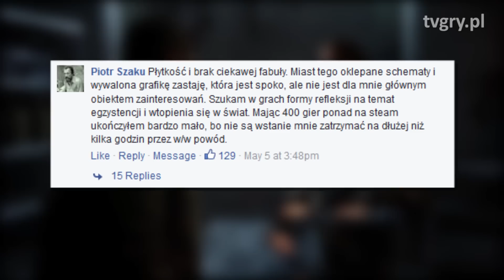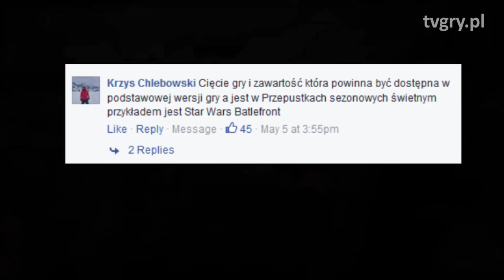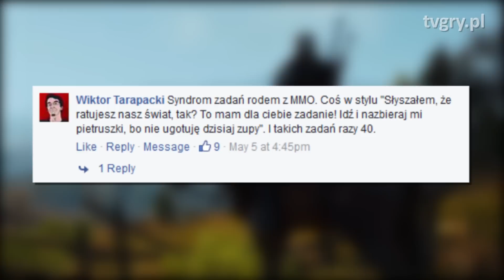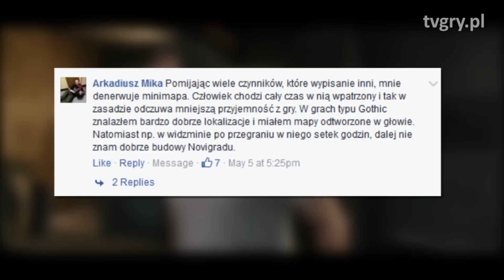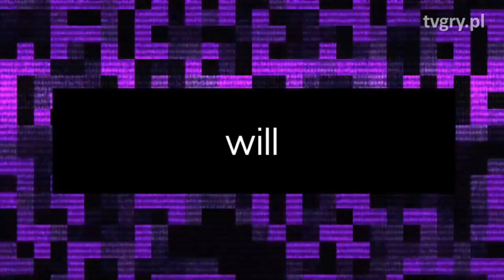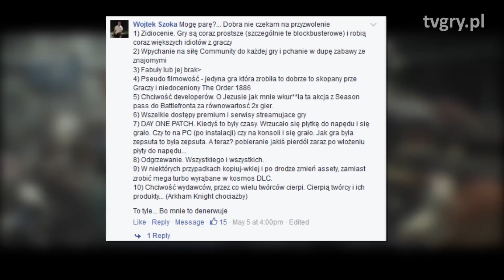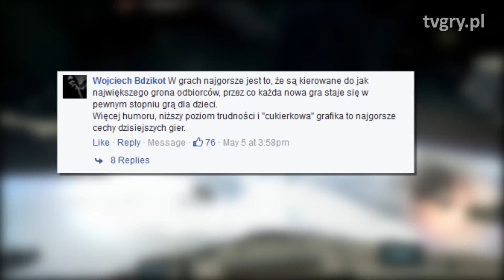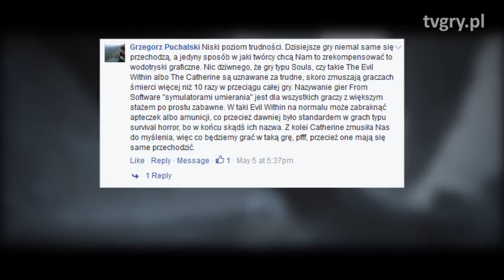Co nas wkurza w dzisiejszych grach? [tvgry.pl]